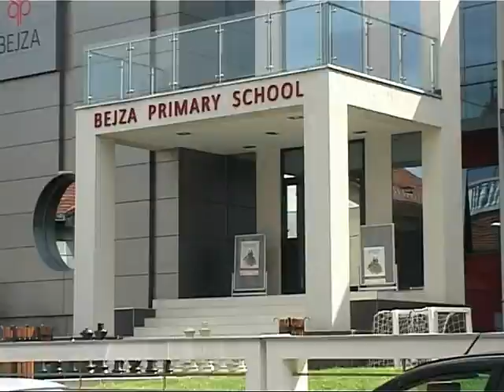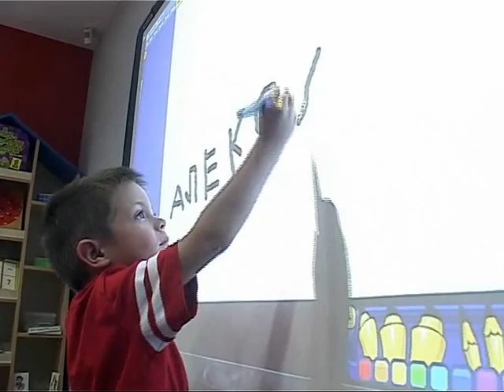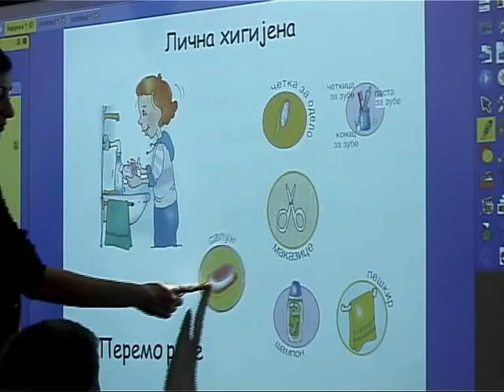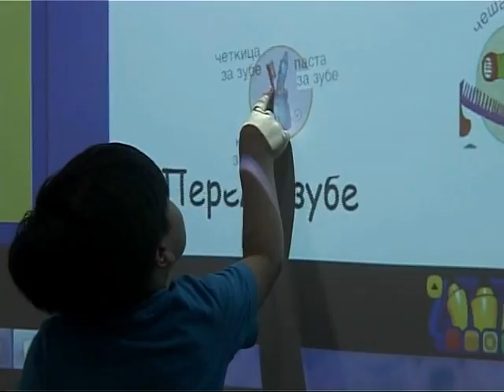Osnovna škola "Bejza"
Osnovna škola "Bejza", prilog iz 587. emisije Vodič za roditelje